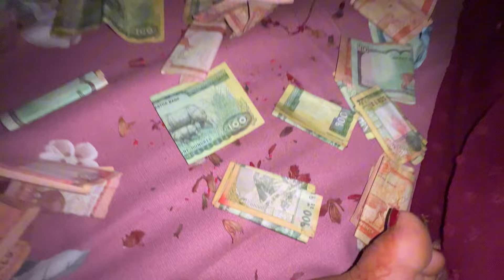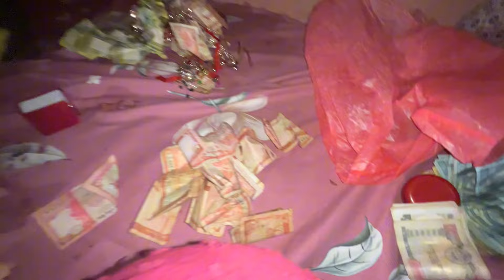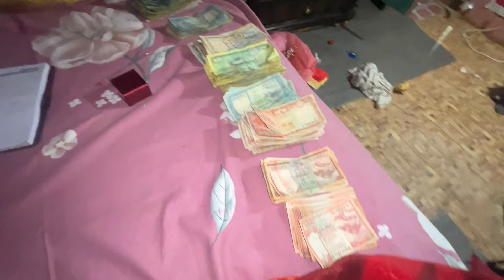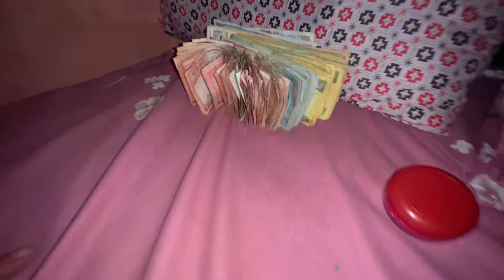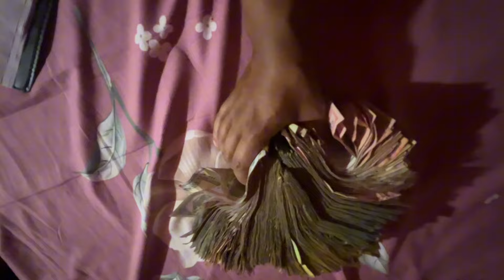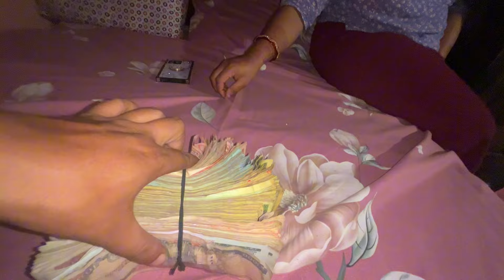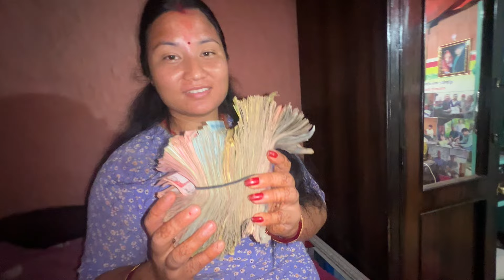ससुरालीमा टिका लगाएरा जम्मा भाको पैसा रातभरी गनियो | हेर्नुस कति भयो पैसा | AJA KO NEW VIDEO